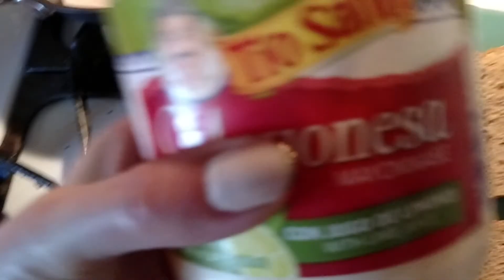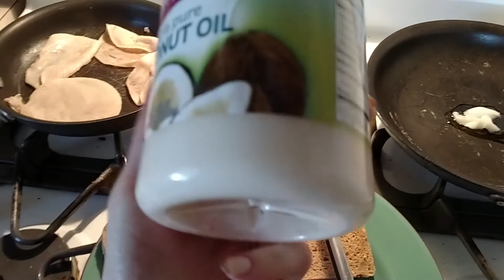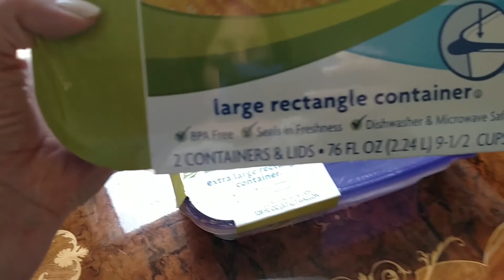Two Day Vlog- Freezing at the Park and Going to Coffee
In this video we went to play at the park and it was Soooo cold, then I made an easy lunch, Mommy version and a Toddler version.  The next day we went to take some coffee to my friend who's baby is teething.  We just kind of hung out and filmed some little bits of our day.

I love making videos so I’m always open to new content!  God Bless and have a great day!